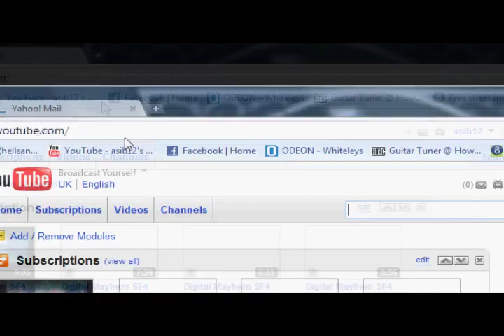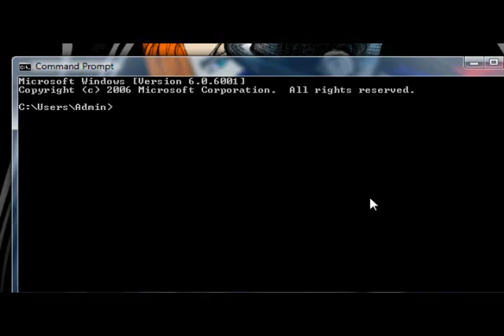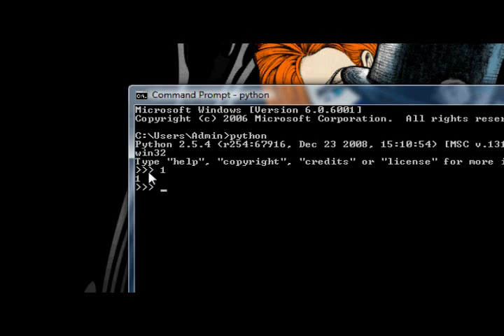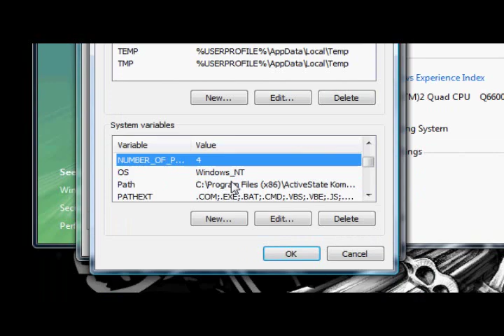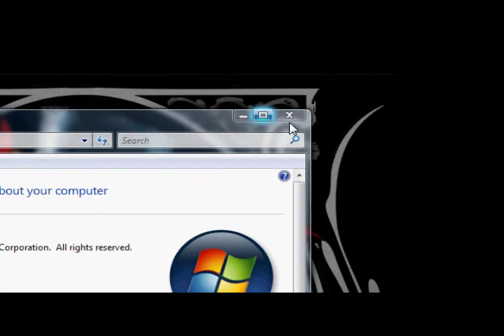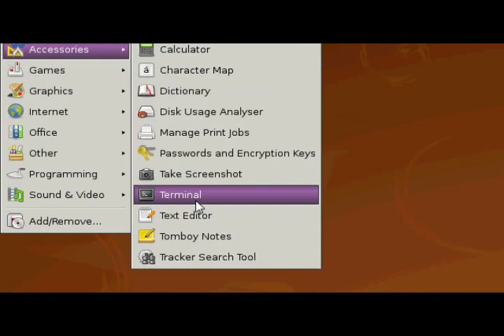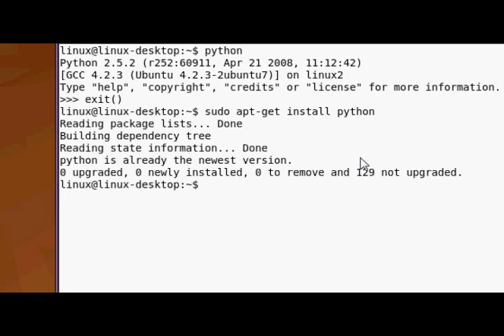Python Tutorial #1 - Installing Python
I kept my promise (just :P) and managed to release the Python series before the end of August. I'm in the process of recording the next few, so hang on for those. I also have a couple of PHP and C++ tutorials I've been holding on to for a few months now (I don't know why), so I might release those in the near future (next month or so).